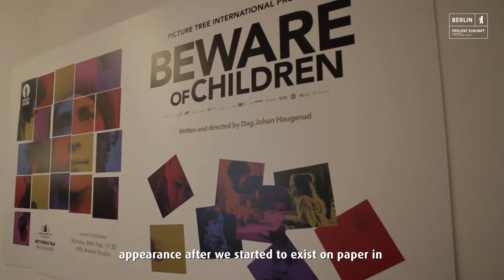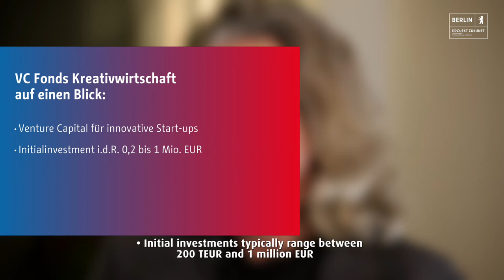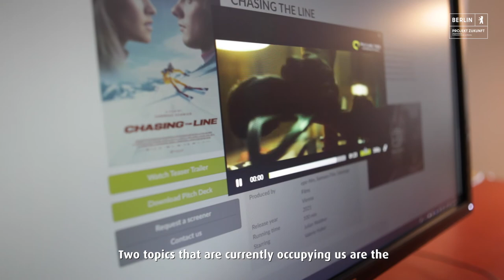BerlinFördert - VC Fonds Kreativwirtschaft I Projekt Zukunft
Die "Fuck Ju Goethe"-Reihe, "Willkommen bei den Hartmanns", "Der Maler" oder "Das Schwarze Quadrat": Alles deutsche Spielfilm-Erfolgsgeschichten, die ihren Weg über die deutschsprachigen Grenzen hinaus gefunden haben. Die Macher hinter den internationalen Vermarktung: Picture Tree International mit Sitz in Berlin, die sich mit der Lizenzierung und Veräußerung von Rechten für audiovisuelle Formate beschäftigt. Wir haben mit Geschäftsführer Andreas Rothbauer über die Anfänge der Firma gesprochen, die er 2013 mithilfe des VC Fonds Kreativwirtschaft der IBB gründen konnte.

BerlinFördert ist eine fünfteilige Videoreihe von Projekt Zukunft, eine Initiative der Senatsverwaltung für Wirtschaft, Energie und Betriebe und macht die vielfältigen Förderprogramme der Investitionsbank Berlin (IBB) für die Digital- und Kreativwirtschaft anhand von Berliner Erfolgsgeschichten sichtbar.